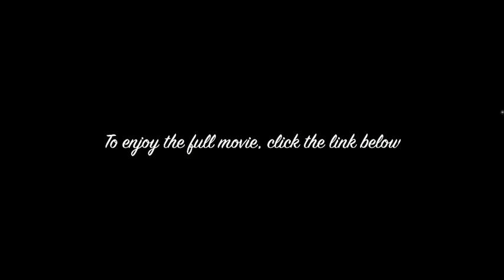Princess and the Pea Trailer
Link to part 1:
Covenant Christian High School
Indianapolis, Indiana
Princess and the Pea
November 2006